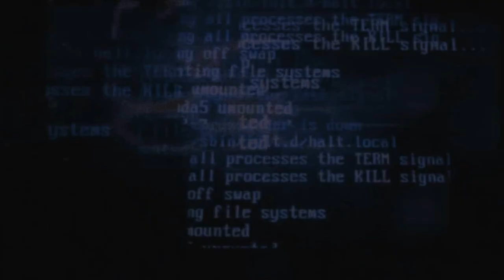La Prigione - O.D.T. #11 (Escape or Die Trying PS1 ITA)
Finalmente ci togliamo dal terzo livello raggiungendo la prigione da cui il capitano Lamat è fuggito.